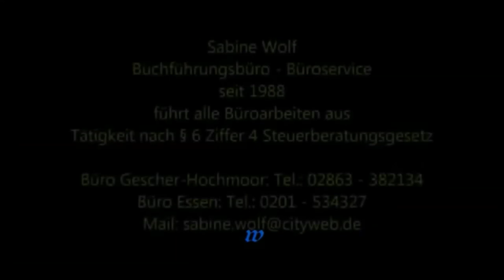Boxen Meisterschaft - Sebastian Schlünkes vs. Mahir Özyanmaz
Offenes Turnier Jahresabschlussveranstaltung Boxen 3x 3 Min

Samstag den 08.12.12
TuS Gerresheim Boxen e.V.
Heyestraße 61
40625 Düsseldorf

Boxkampf RRW-C-Meisterschaft Halb-Finalle Gewichtsklasse Männer bis 69 Kg Boxen

Rote Ecke:  Sebastian Schlünkes (ESC Rellinghausen)

Blaue Ecke:  Mahir Özyanmaz (BR Hilden)

Sieger nach Punkten die Blauen Ecke -  Mahir Özyanmaz (BR Hilden)